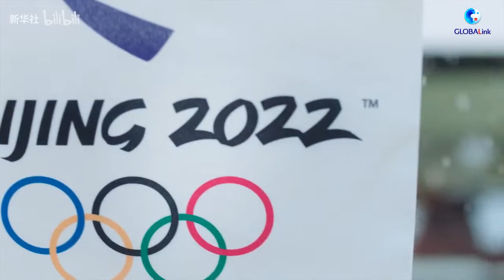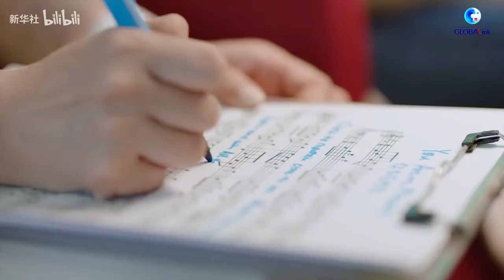你是传奇 You Are The Miracle (2022北京冬奥会主题曲)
Thanks for your watching.  欢迎大家在这个频道欣赏此音乐视频，谢谢！
歌曲和视频版权归音乐人本人及其公司所有,请大家在正版商用音乐授权平台和商家购买正版商品，尊重版权，支持正版！
声明：
这个频道拒绝网络暴力，拒绝色情，拒绝谣言，抵制不良信息，传递“优，真，善，美”，记录美好生活，分享和传播正能量的音乐和新鲜，有趣，益智，健康的事情！
请 Parental Guidance PG家长指引观看！